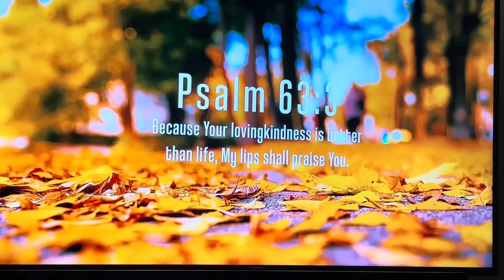Never Grow Old | Tribute To My Wife | JOVAL CHANNEL